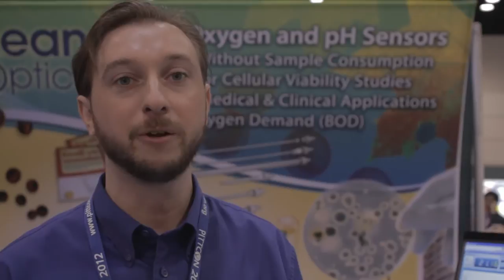Optical Oxygen and pH Sensors Display by Ocean Optics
Derek Guenther discussed the optical sensing capabilities from Ocean Optics. for stopping in to shoot this video!